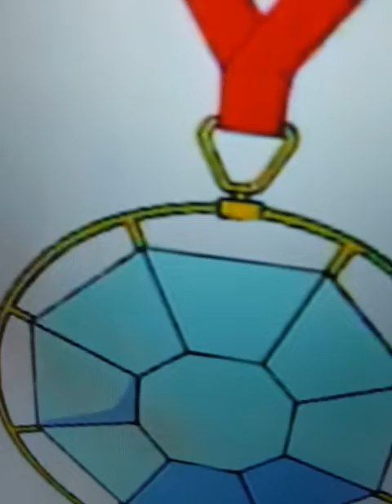baby felix and friends felix gets revenge on baby Felix💗💘💝💞💟💟💖💕💔💜💛💚💚